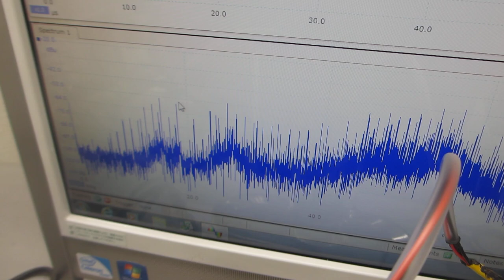超音波の非線形スイープ発振制御実験 Ultrasonic nonlinear sweep oscillation control experiment